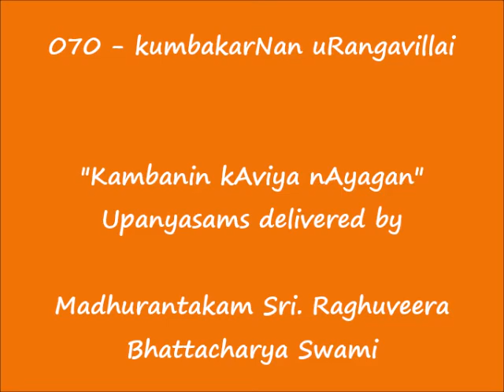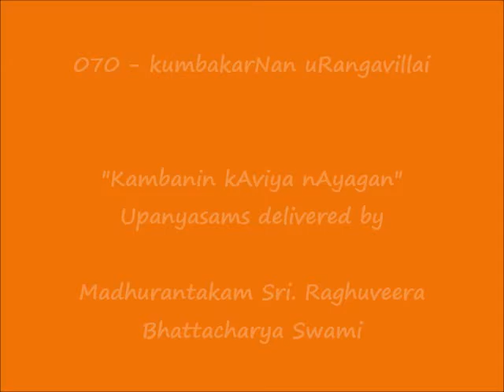070 - கும்பகர்ணன் உறங்கவில்லை (kumbakarNan uRangavillai) - Kambanin kAviya nAyagan Upanyasams